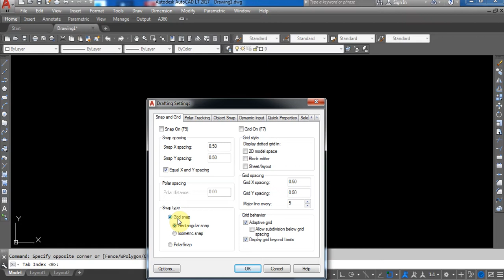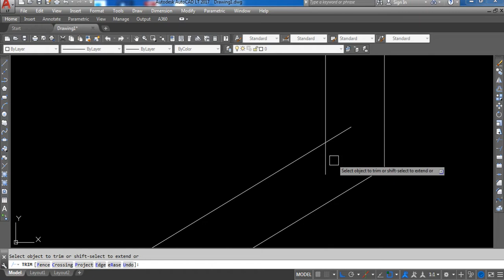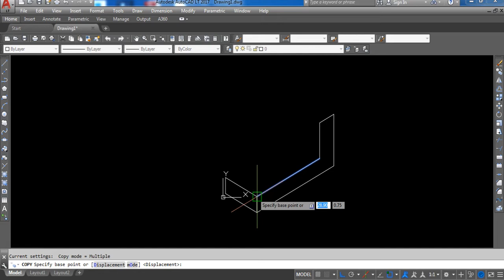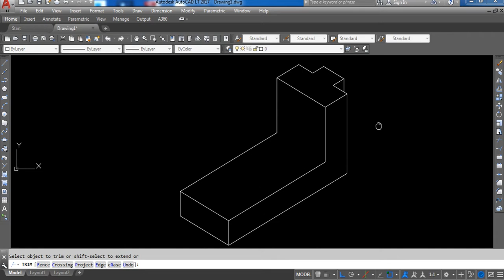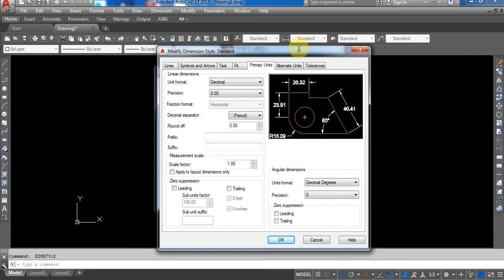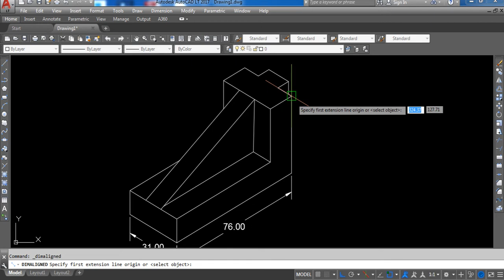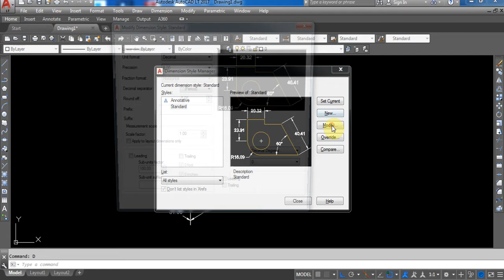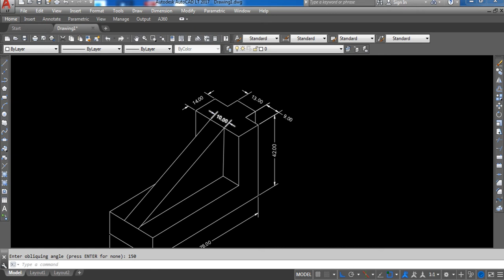Auto CAD 2017 for Beginners Isometric Drawing Part 7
1) Basic 2D Drawing Part 01 to Part 05
2) Orthographic Drawing Part 06 to Part 10
3) Isometric Drawing Part 11 to Part 15
4) 3D Drawing Part 16 to Part 20.